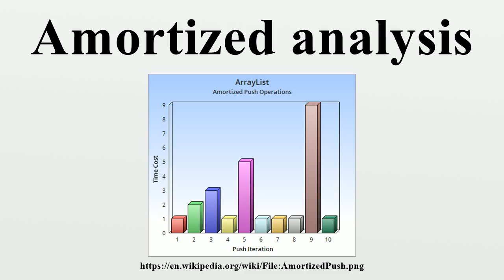Amortized analysis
In computer science, amortized analysis is a method for analyzing a given algorithm's time complexity, or how much of a resource, especially time or memory in the context of computer programs, it takes to execute.The motivation for amortized analysis is that looking at the worst-case run time per operation can be too pessimistic.

Image-Copyright-Info
Author-Info:   ScottDNelson

Image-Copyright-Info